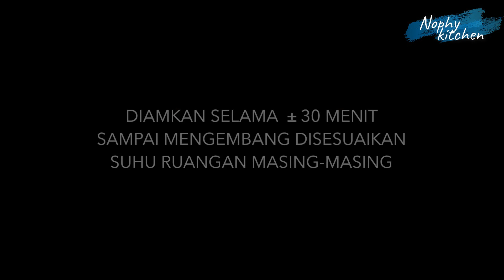DONAT KRIM SUSU LEMBUT DAN CREAMY SATU KALI PROOFING | MILK CREAM DONUT VIRAL DI KOREA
Assalamualaikum,
divideo kali ini saya membuat donat korea yang lagi viral yaitu milk cream donut . Donat ini sangat enak disajikan dingin ya.. berasa makan donat dengan ice cream yang super yummy..
Untuk membuat adonan donat saya menggunakan Standing mixer MITO MX100 yang mempunyai mesin yang kuat ,cepat  gak mudah panas jadi cocok buat ngadon roti/ donat .hasil adonan cepat kalis elastis. untuk info pembelian link ada di bawah ya..
yuk bikin donat korea viral buat kesayangan dirumah.. selamat mencoba.

MILK CREAM DONUT / DONAT KRIM SUSU
Bahan adonan donat:
250 gr tepung terigu protein tinggi
40 gr gula pasir
1 sdt ragi instan
1 butir telur
30 gr margarin
100 ml susu cair dingin
1/2 sdt garam

Bahan cream:
200 gr whipcream bubuk
400 ml air es

Bahan olesan: susu kental manis
Bahan taburan: gula halus

selamat mencoba

Info pembelian:
MIXER MITO MX 100
OVEN  FANTASY  33L MITO  MO-888
CHOPPER CH-100
TOKOPEDIA: